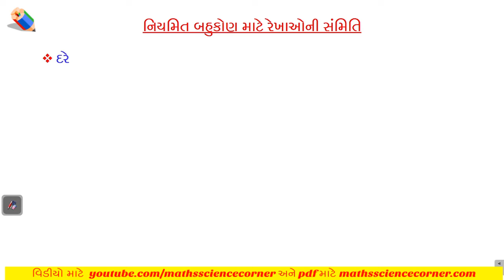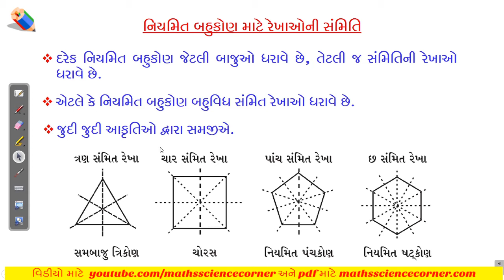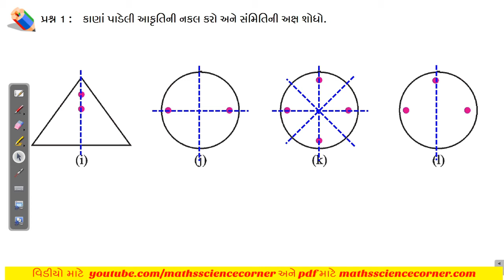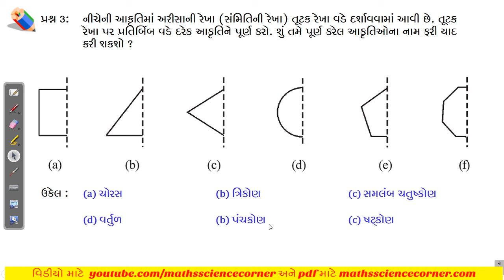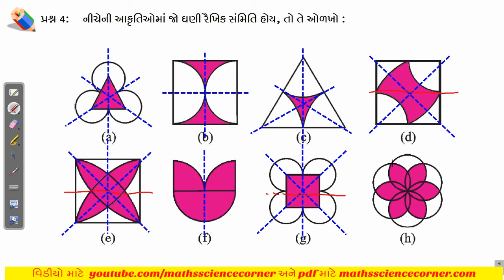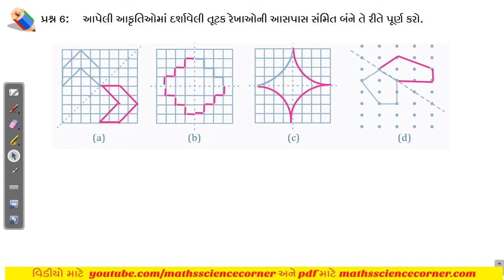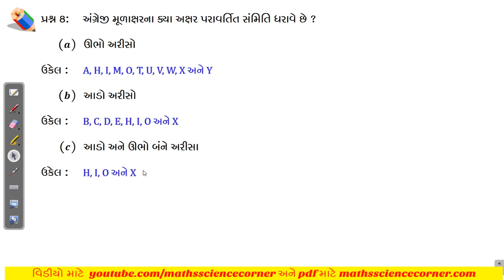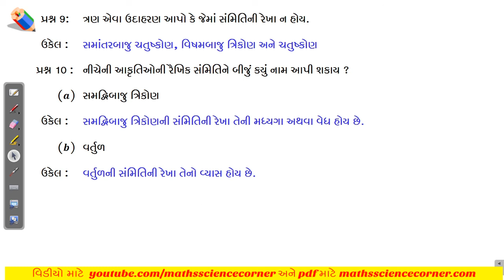ગણિત ધોરણ 7 પ્રકરણ 14 સંમિતિ સ્વાધ્યાય 14.1 Maths Std 7 Ch 14 Symmetry Exercise 14.1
ગણિત ધોરણ 7 પ્રકરણ 14 સંમિતિ સ્વાધ્યાય 14.1 Mathematics Standard 7 Chapter 14 Symmetry Exercise 14.1
Maths Science Corner એ Telegram પર ઉપલબ્ધ છે. જેમાં તમે નીચેની લિન્કની મદદથી જોડાઇ શકો છો.
સ્વાધ્યાય 14.1 શીખીશું.
કોઇ પણ ટોપિક પર સીધા જવા માટે નીચે ટોપિક પહેલાં બ્લ્યુ કલરમાં સમય આપેલો છે તેની પર ક્લિક કરવું.
00:00 Intro
00:30 નિયમિત બહુકોણ માટે રેખાઓની સંમિતિ
03:40 સ્વાધ્યાય 14.1 પ્રશ્ન 1
07:00 સ્વાધ્યાય 14.1 પ્રશ્ન 2
08:16 સ્વાધ્યાય 14.1 પ્રશ્ન 3
10:25 સ્વાધ્યાય 14.1 પ્રશ્ન 4
14:23 સ્વાધ્યાય 14.1 પ્રશ્ન 5
15:33 સ્વાધ્યાય 14.1 પ્રશ્ન 6
16:12 સ્વાધ્યાય 14.1 પ્રશ્ન 7
18:07 સ્વાધ્યાય 14.1 પ્રશ્ન 8
20:19 સ્વાધ્યાય 14.1 પ્રશ્ન 9
20:39 સ્વાધ્યાય 14.1 પ્રશ્ન 10
NCERT Mathematics Standard 7 (Gujarati Medium - 2020, New Syllabus)
આ વિડીયોમાં આપણે ધોરણ 7 (નવો અભ્યાસક્રમ – 2020) ગણિત ધોરણ 7 પ્રકરણ 14 સંમિતિ (Mathematics Standard 7 Chapter 14 Symmetry) ના સ્વાધ્યાય 14.1 ના પ્રશ્ન શીખીશું.
અમારા આ પ્રકરણના અગાઉના વિડીયો જોવા માટે ક્લિક કરો.
You will be able to learn following in this chapter 13 Exponents and Powers of Maths Standard 7
14.1 Introduction
14.2 Lines of symmetry for regular polygons
14.3 Rotational symmetry
14.4 Line symmetry and rotational symmetry
14.5 Summary